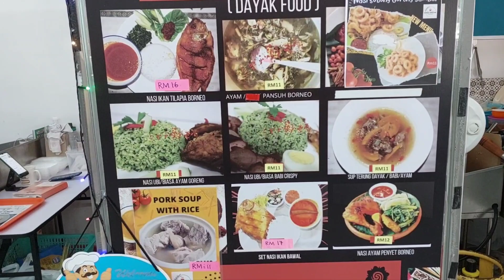Galacity Borneo Homecook Dayak Food Stall very nyamai authentic taste. Pegi serbu gais😋✌️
FULL CREDIT TO : Many thanks to Borneo Homecook (Dayak Food) stall at Galacity Kuching for allowing us to take this humble simple video✌️👍🙏God Bless Always.